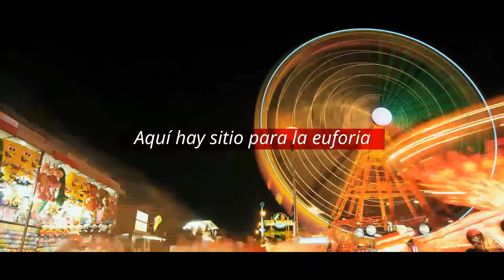SOMOS ASÍ: Gobierno de Navarra y Ayto Pamplona presentan el spot de los Sanfermines 2017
El Ayuntamiento de Pamplona y el Gobierno de Navarra lanzan el vídeo promocional "Somos así", el vídeo promocional de San Fermín 2017. El spot recoge también un llamamiento a la responsabilidad y solidaridad con las agresiones sexistas, con el fondo musical de una particular interpretación del vals de Astrain al piano ejecutada por el músico pamplonés Gorka Pastor.